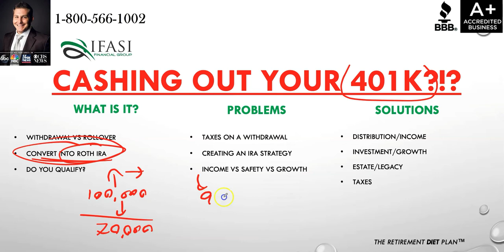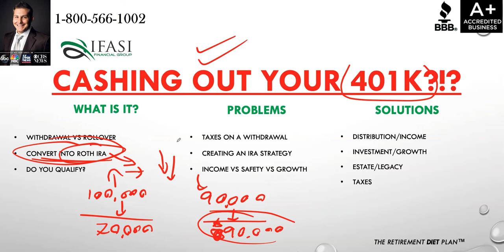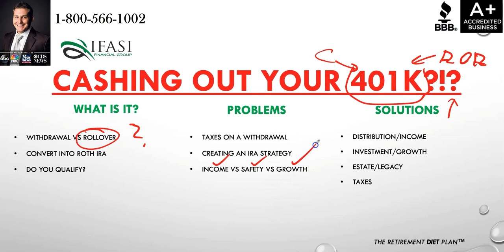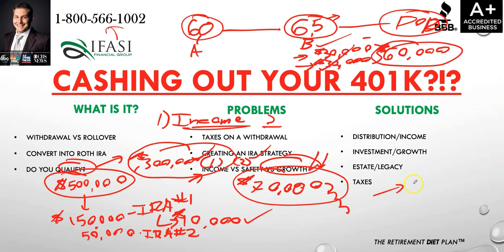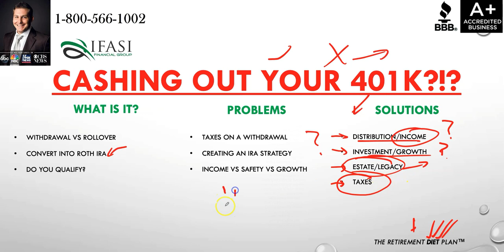Cashing Out 401k ***IMPORTANT*** Cashing Out a 401k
What are Cashing out 401k strategies - What is Cashing out a 401k? 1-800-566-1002 What are the best types of Cashing out 401k tips and learn how you can avoid the most common mistakes that individuals have made when looking to cash out their 401k for retirement.

How to cash out your 401(k).
It is possible to withdraw money from 401(k). However, there are some restrictions. Your withdrawal should include your contributions as well as earnings from those contributions. However, you must prorate your withdrawal based on how much each contributes to your portfolio.

You could be missing growth if you withdraw from your 401k during a market dip.

How to Cash Out Your 401(k) through a Rollover
You will still have to pay income taxes, however, the penalty withdrawal is not applicable. You cannot pay the money back to your bank account or put it in there after you have overcome hardship. Some companies will prohibit you from contributing for up to six months after you have taken this withdrawal. This can further increase your retirement savings, especially if there is no match.

How to cash out your 401(k) into an IRA
Unexpected job losses, illnesses, or other emergencies can cause financial havoc. It's natural to think that you might want to withdraw from your 401(k). Be careful as this decision could have long-term ramifications that will impact your retirement plans.

Avoid taking out 401(k), loans. The majority of people in retirement are not adequately funded. To grow your money, you need to give it as long as possible. You'd also have to pay interest on the loan, which would mean you could lose money in many ways.

Calculate penalties for a 401 (k) early withdrawal
You can cash out of your existing account, and then deposit the funds in your new account. This is an alternative to direct transfer. You don't pay income tax for the withdrawal amount (which is considered distribution).

The loan term will be determined by your 401(k administrator. However, all 401(k), if approved by the COVID-19 pandemic legislation allows loans to be extended for one additional year. For the most current guidelines, please check with your plan.

Cashing out 401k annuities
Cashing out 401k income
Cashing out 401k explained
Cashing out 401k reviews
Cashing out 401k review

What is the best fixed indexed Cashing out 401k vs the top immediate income Cashing out 401k,